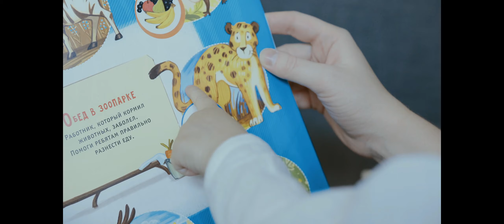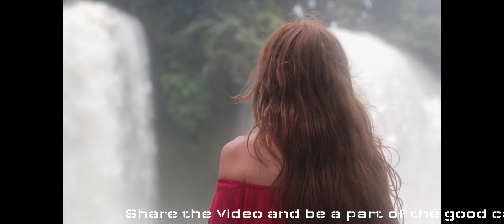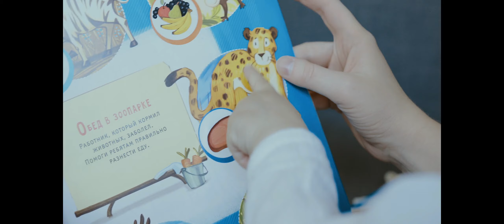Golden Days of Life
Hello everyone..
Enjoy the hours, the times, the days that you wish you had atleast once in your lifetime again.
This video is just for sharing joy and happiness all around.
Though the video is quite large it can relax you and give you alot of relief from all your worries & problems with the todays world.

Gift these items to your kids:

Cable World Plastic 3D with 360 Degree Rotation
Jam & Honey Pink Unicorn Soft Toy
Babique Unicorn Teddy Bear Plush Soft Toy
FunBlast Dancing Robot with Music
Homava Kids Gym, Sport and Outdoor Rubber Space Inflatable Sit Bouncing Hopper Ball
WireScorts Chargebale Plastic Racing Car